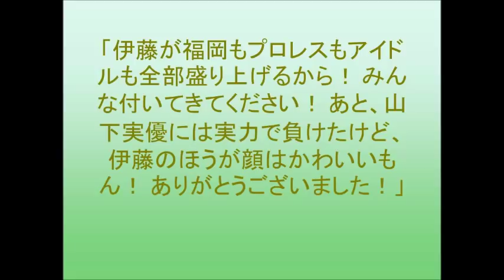LinQ伊藤麻希がプロレスデビュー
12月11日に福岡・博多スターレーンで行われたDDTプロレスリングの興行「Road to SUPER ARENA～ドラマティック・ドリーム・とんこつ～」にてLinQの伊藤麻希がプロレスデビュー戦を行った。
本格的にプロレスに挑戦することになった伊藤。